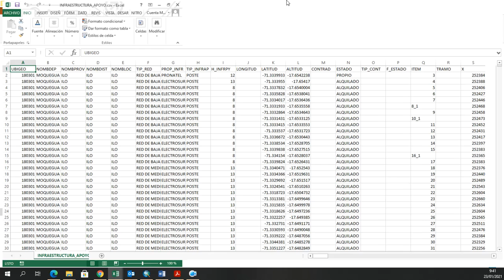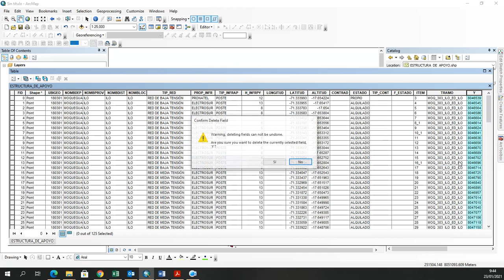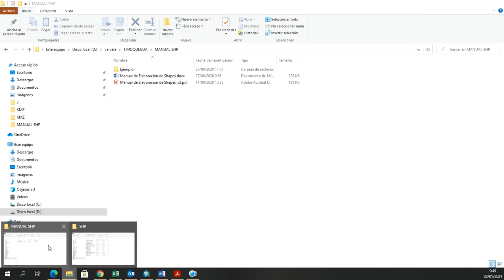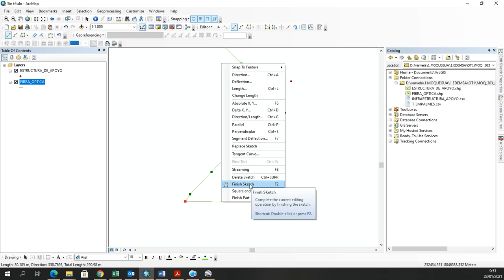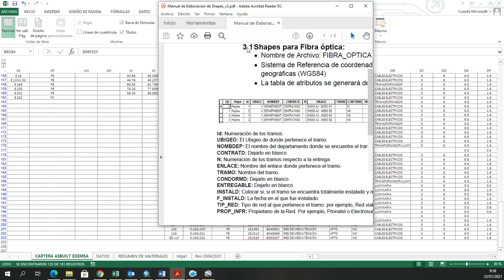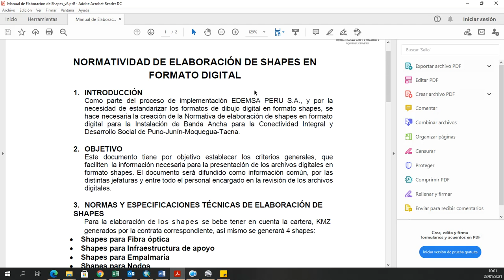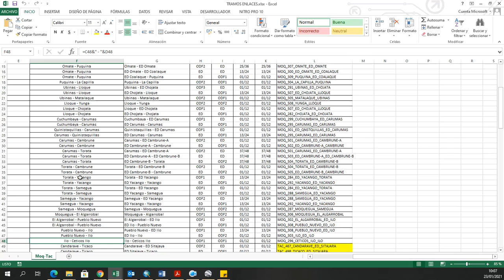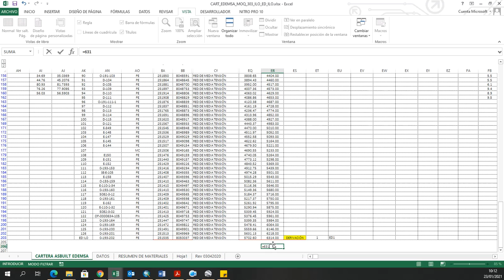SHAPES EDEMSA MOQUEGUA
Este video muestra como se realiza los shapes de entregables para Edemsa en el tendido de fibra óptica para FRONATEL.